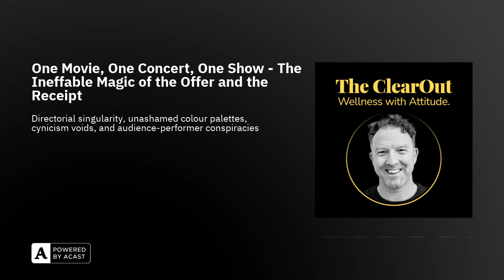One Movie, One Concert, One Show - The Ineffable Magic of the Offer and the Receipt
This episode does exactly what it says on the tin. Dara settles in to discuss a film he just watched, a concert he just attended, and a theatre production he recently saw.

The film was Paul Thomas Anderson's underappreciated 2002 dark comedy, Punch-Drunk Love, which was notable at the time for giving Adam Sandler a leading dramatic role. Upon rewatching, Dara realised how much like a musical it was, and also a layered love letter to other movies and genres. Having a male protagonist who can barely control his emotional distress and lifelong anguish was part of the appeal, as was Philip Seymour Hoffman's unforgettable mattress salesman.

The concert was the 2024 Peace Proms, a once-a-year touring event that Dara's daughter was participating in as a member of a 2,000-person children's choir, singing alongside the Cross Border Orchestra of Ireland. Dragging himself reluctantly to the RDS in Dublin to 'be supportive', Dara was blown away by what he experienced. He couldn't have been more wrong about what was on offer.

The show was Dublin's Gaiety Theatre pantomime, which this season was Cinderella. A family outing, the palpable buzz and connection between the performers and the audience was like electricity in the air. Dara can only conclude that there was something similar at work to the Peace Proms - a total absence of cynicism, and an enthusiastic revelling in that absence.